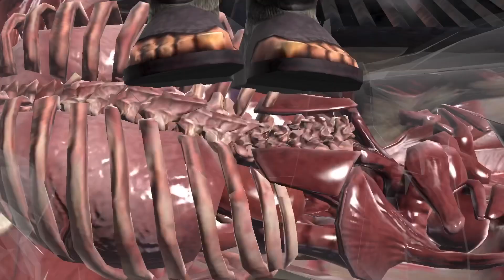Lin Kuei Tower Fights 273-287 - Mortal Kombat Mobile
Fights 273-287 in the Lin Kuei Tower (Fights 73-87 on second run of LKT) using FX Challenge/Faction War Gold Cards. Random uncommon tower equipment drop at the end.

Captured in Mortal Kombat Mobile for the iPhone on February 24, 2021.